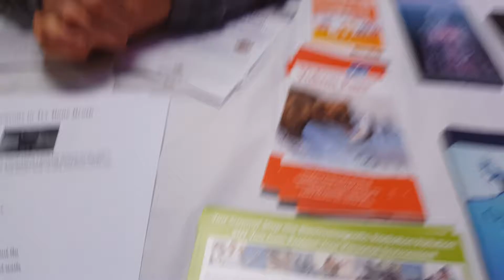What do you love about your life, Robert O'Donnell?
Fionn interviews Robert O'Donnell, who works with Youth With A Mission. Shortly after this interview, he traveled to Panama and Haiti.

Youth With A Mission is a global movement of Christians from many cultures, age groups, and Christian traditions, dedicated to serving Jesus throughout the world. Also known as YWAM (pronounced “WHY-wham”), they unite in a common purpose to know God and to make Him known.

Back when they began in 1960, the main focus was to get youth involved in missions. Today, they still focus on youth, and also involve people aged 9 to 90. They currently work in more than 1,100 locations in over 180 countries, with a staff of over 18,000.

One of the joys of participating in YWAM is to work with people from many nations. YWAM’s staff come from over 130 countries, including places like Indonesia, Nepal, Mozambique, and Colombia.

Recorded at the Wise Traditions Conference of the Weston A. Price Foundation, Limerick, February 2016.

FIONNATHAN PRODUCTIONS is a project by a son and father team, Fionn and Jonathan, intending to change the world, and have a good time while doing it.

If you'd like to keep in touch through Facebook, join us